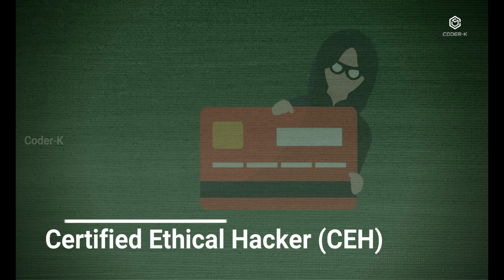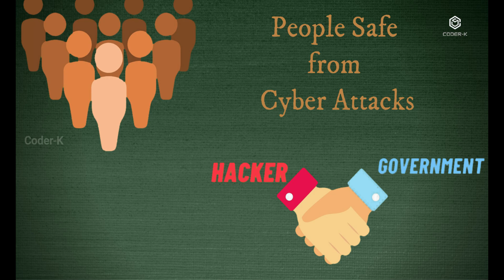Introduction of the Coder-K Channel||What is the value and content provided by Coder-K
Introduction of the Coder-K Channel
What is the value and content provided by Coder-K channel
Hi Guys
You there are a lot of hacker in the world who are wanted to secure people from evil attacks and cyber-attacks.
We are from Coder-K team will provide you the best hacking skills and give you the day to day update for hacking.

Complete Ethical Hacking tutorial in 2021